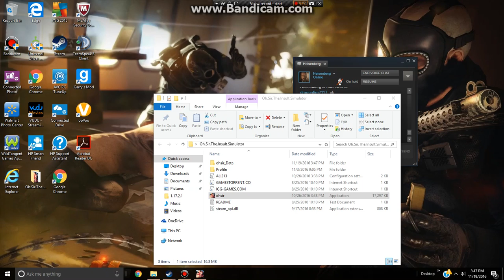oh sir...what the hell man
why is this game so much fun no mic sorry:)